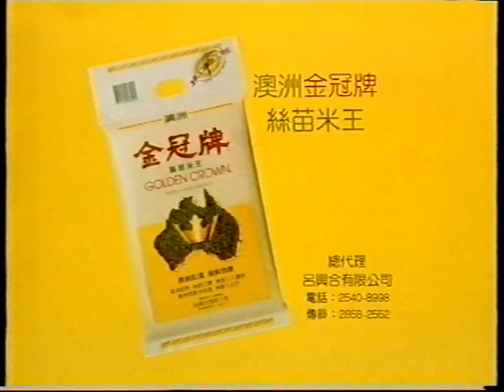TVB 電視廣告 財經新聞 聯合廣告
TVB 電視廣告
財經新聞 聯合廣告